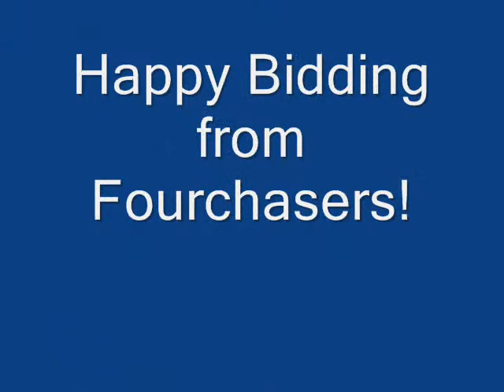Specialized Dolce Elite Road Bike and Minoura Rollers